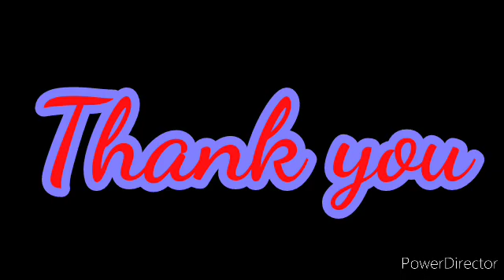ACTIVITY CLASS VII (MUSIC: GUITAR)-05.09.2020